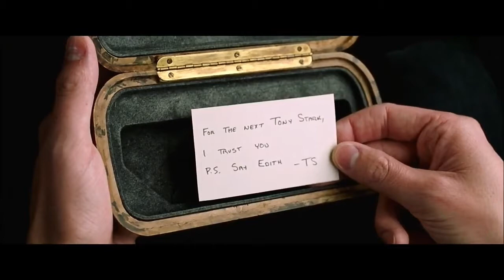SPIDER- MAN FAR FROM HOME Peter bus seen